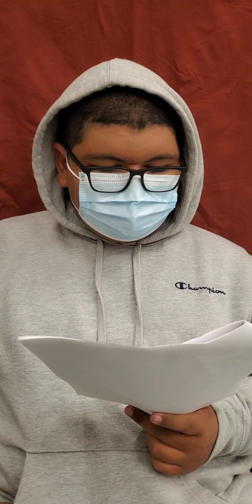Southeast Middle School Dia De Los Muertos Performance Nov 2021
Teacher:   Marneita Lawrence
School:      Southeast Middle School
Principal:   Wanda Sequeira
Performers:
5th period Theatre Production Class